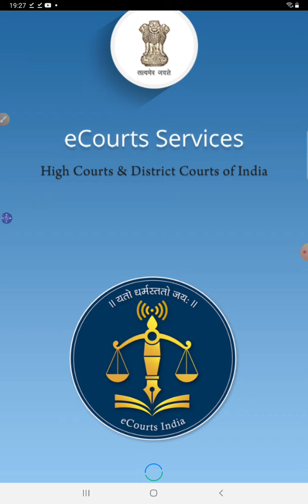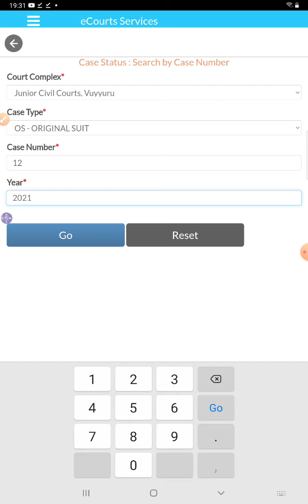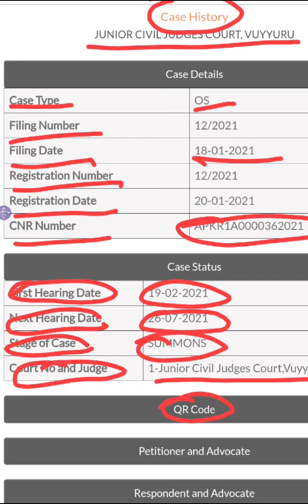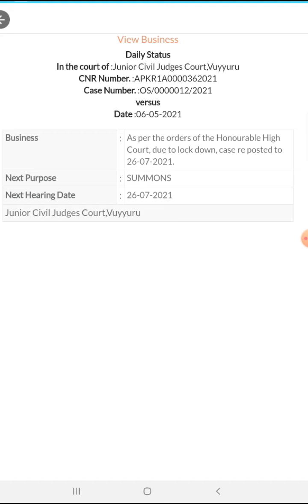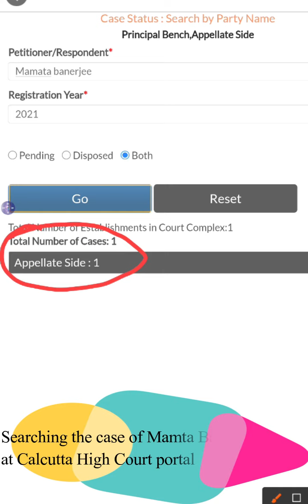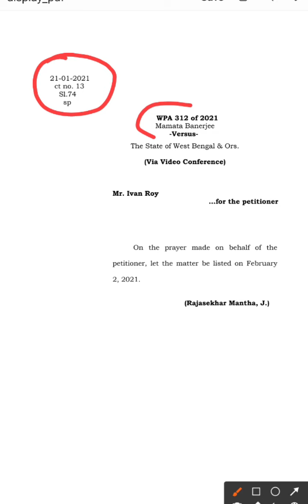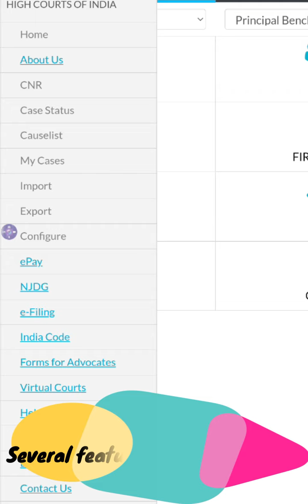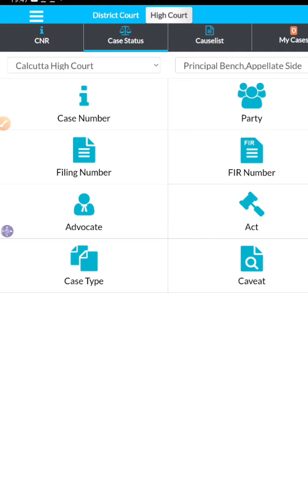E court services case status I किसी भी कोर्ट का कोई भी केस तुरंत पता करें I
E court services case status I किसी भी कोर्ट का कोई भी केस तुरंत पता करें
To find out any case in any court of the country, download the e court services app. Its very easy to use and find out any case in any court of India. For High Courts, select the High Court icon first and then select the particular state High Court. There are several benches of the High Court hence it is essential to identify the particular bench of the High Court. Once the High court is identified, then select the icon for number of case or the name of the parties. Fill the entire details and fill the capcha, the case can be easily tracked.

FINDING CASE IN DISTRICT COURT:
For finding any case in any district of India, first select the state, then the district. Next option is to select the court complex and then the name of the judge. Once these details are filled, the next option is to fill the name of the parties or the case number and the case is easily identified and tracked.
Entire details of the filing, name of the parties, name of the lawyers, purpose of listing and the orders of the court is also displayed with little search.
The ecourt services app is very useful and easy to use.
CHECKING CASE STATUS OF HIGH COURT CASE:
ecourt app also provides the entire case details of a High Court case through the name of the parties, case number or other details. The search is based on word search and if the user has some details such as the name of the parties or the case number , he can find it out from the case status. The entire details of the case such as date of filing, dates of listing, orders passed on each and every date can be retrieved from the e court app very easily. The order sheet of the case is also visible on the e court app.